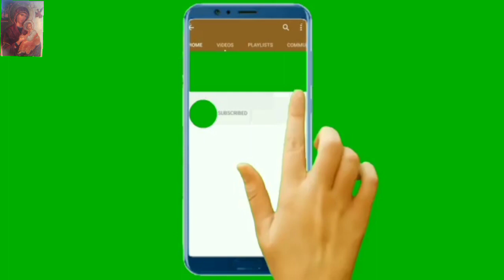Repairing air compressor pulley inside hole using sleeve